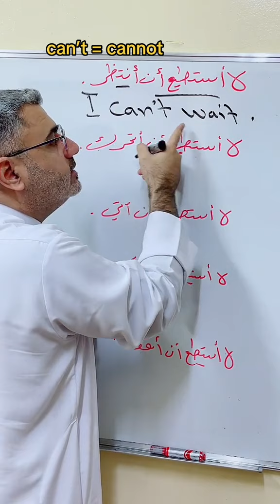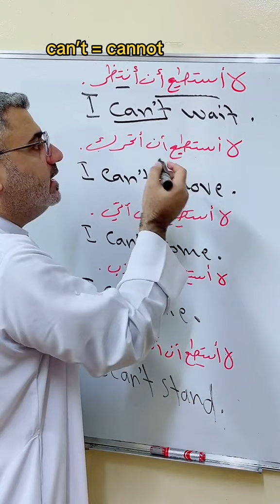شرح can't لا استطيع cannot لا اقدر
I can't move .
I can't stand.